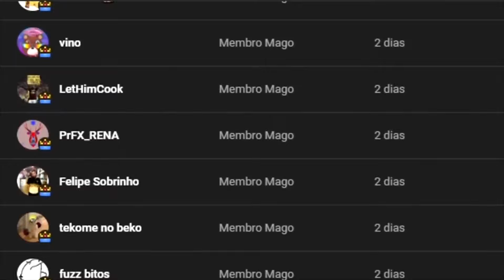TERRARIA NOVOS SPOILERS SOBRE A ATUALIZAÇÃO 1.4.5 | Patins e Bandeiras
📌Coisas que uso para gravar:

Gravador: OBS
Meu PC: Processador ryzen 5, vegas 11, 16gb de RAM
Jogo: Terraria